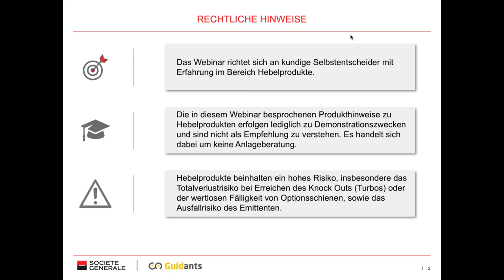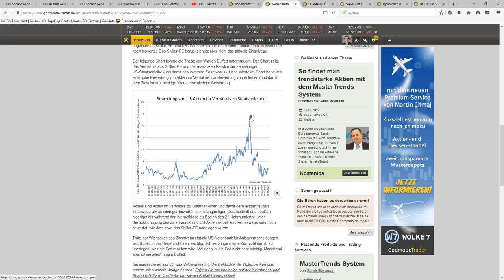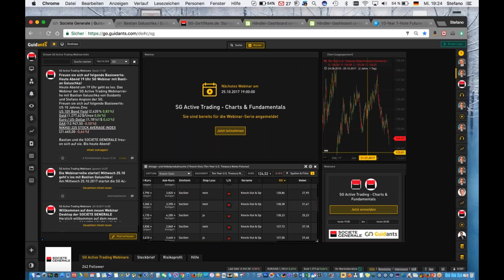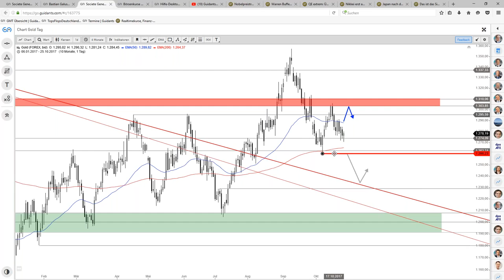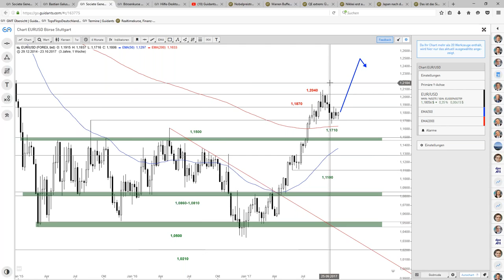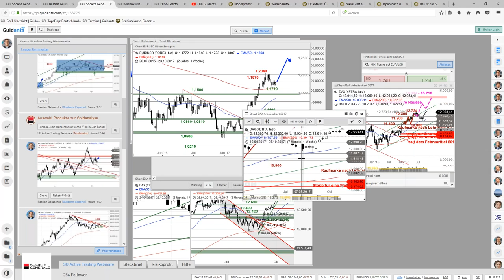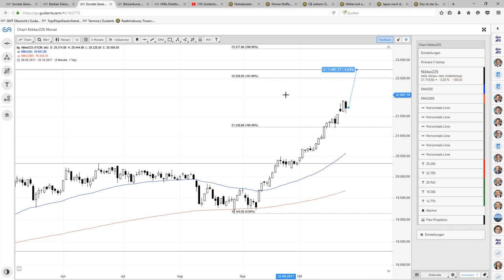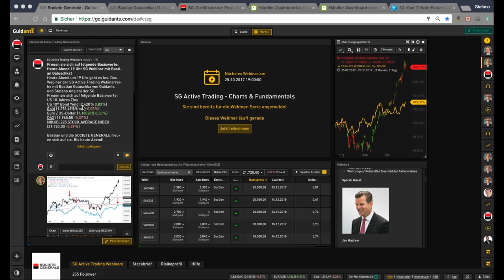SG Active Trading – Charts & Fundamentals – 25.10.2017 – Mit Stefano Angioni und Bastian Galuschka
Ihre Referenten sind Stefano Angioni (Société Générale) und Bastian Galuschka (Guidants).

Freuen sie sich auf folgende Basiswerte:
- US 10 Jahres Zins
- US 10Y Bond Yield
- Gold
- Euro / US-Dollar
- DAX
- NIKKEI 225 STOCK AVERAGE INDEX

Am Mittwoch 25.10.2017 startete die SG Active Trading Webinarreihe! Im Rahmen dieser präsentiert Ihnen die SOCIETE GENERALE und Guidants jeden Mittwoch von 19 bis 20 Uhr aktuelle Marktausblicke und Handelsideen eines Experten oder einer Expertengruppe. Jetzt kostenlos anmelden